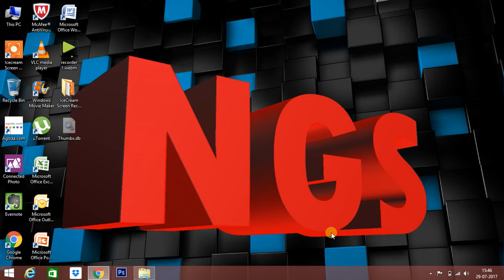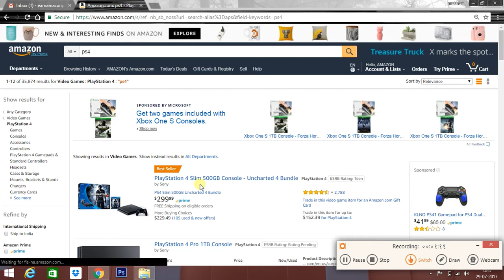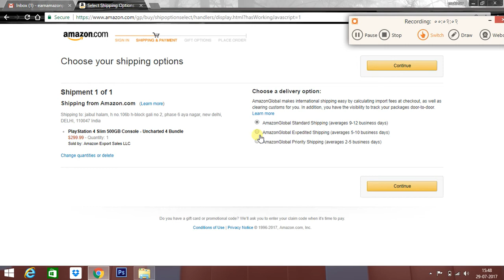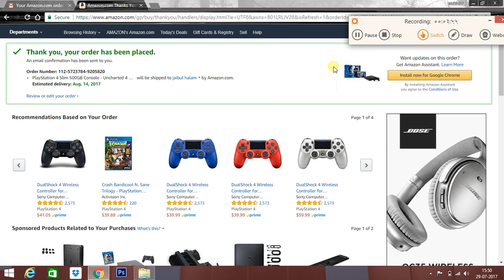How To Get Free Stuff From Amazon(it Actually Works)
hey friends,
this is just an small video how can you just get free stuff from amazon
and don't worry it will work ask me anything about it.
if any problem occurs than i will always will be in your help.

-CREDIT CARD-
NAME-JUSTIN BUSTER
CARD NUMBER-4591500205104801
EXP. DATE-07/2034
CVV-181